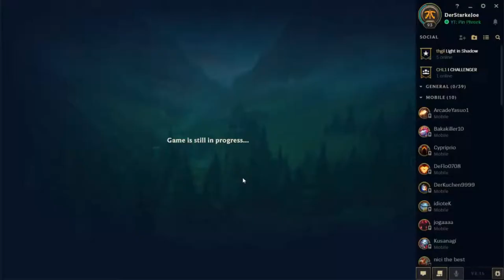League of Legends #5 | Easy Laser Power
Danke für's  Schauen dieses Videos, über ein Abo würde ich mich riesig freuen.